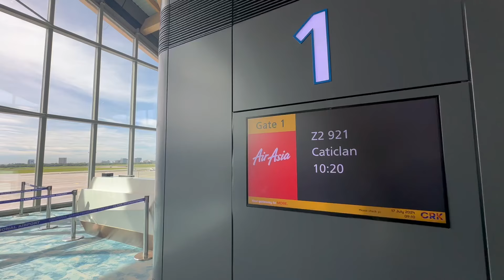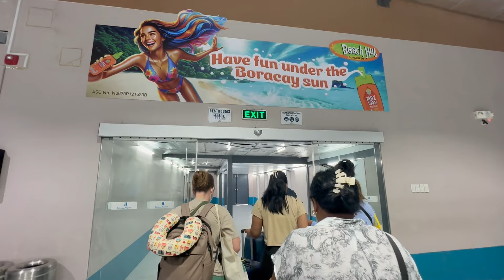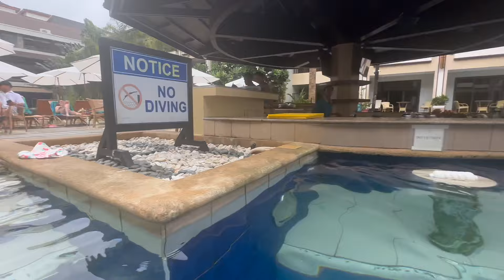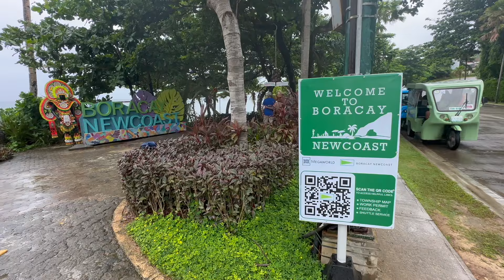philippines vlog 🇵🇭 | visiting BORACAY pt. 1 🌊🌴☀️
Come with us to BORACAY! We head to the beach and go island hopping! 🌊🌴☀️

xoxo ✌🏽❤️
Mac & G
► Hangin' On Palm Trees by Luke Bergs
► Follow The Sun by Luke Bergs & Waesto
► Hawaii by Waesto